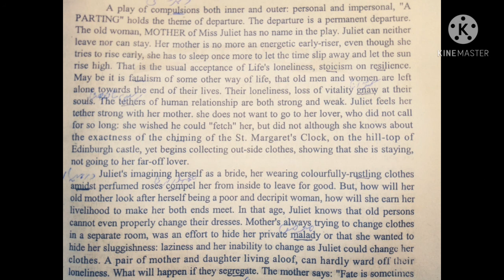A Parting Short Play by Gordon Bottomley full Hindi Urdu PU